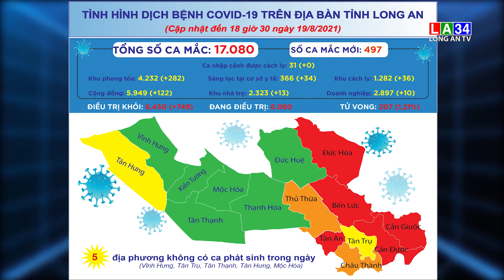Ngày 19/8, Long An ghi nhận thêm 497 trường hợp mắc Covid-19. Toàn tỉnh vượt 17.000 ca | LONG AN TV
Ngày 19/8, Long An ghi nhận thêm 497 trường hợp mắc Covid-19. Toàn tỉnh vượt 17.000 ca.